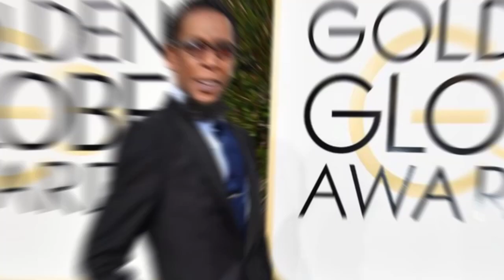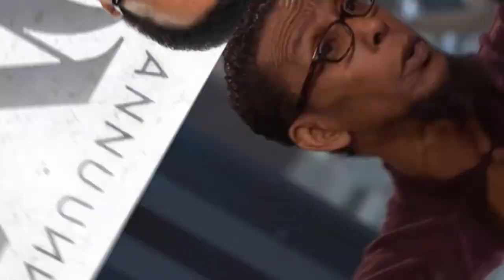Rest in Peace! Ron Cephas Jones Cause of Death Revealed! This is Sadly What Happened